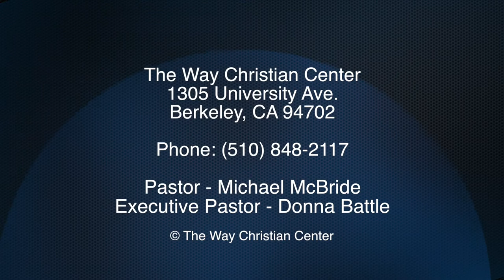Episode 48 - April 20, 2014 - Easter Sunday